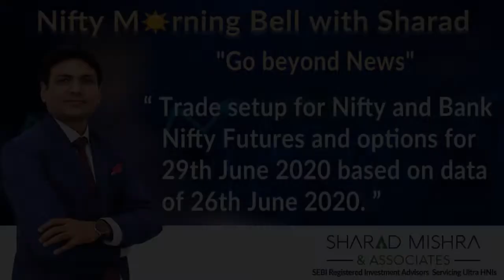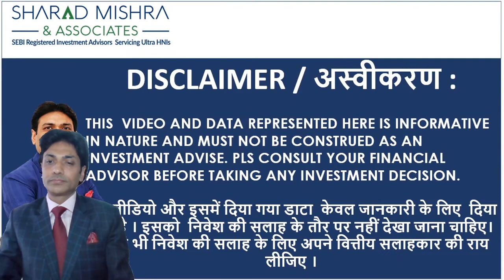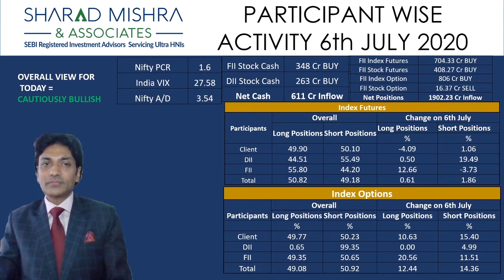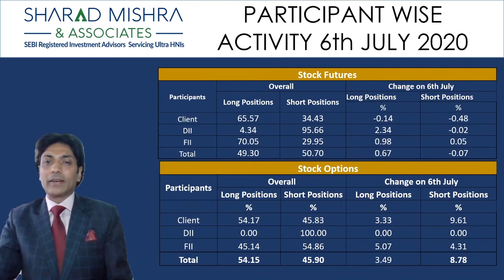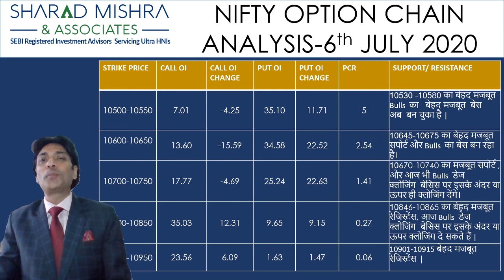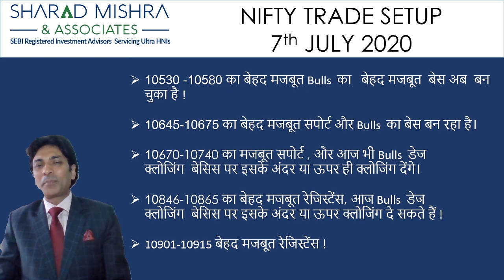Nifty trade setup for 7th July 2020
TOPICS COVERED-
1.NIFTY PREDICTION FOR TOMORROW
2. BANKNIFTY PREDICTION FOR TOMORROW
3. NIFTY BANKNIFTY TECHNICAL ANALYSIS
4. NIFTY OPTION CHAIN ANALYSIS
5. STOCK MARKET TRADING STRATEGY FOR TOMORROW
6. NIFTY BANKNIFTY EXPIRY VIEW FOR THURSDAY

On this channel we post share market analysis video for NIFTY50 , Bank nifty & various stocks. Also we post videos for learning with all practical knowledge we  have so that you can learn how to invest and trade in stock market and also you can learn technical analysis basics if you watch all my videos.

Thanks